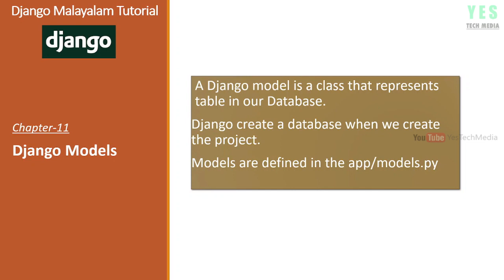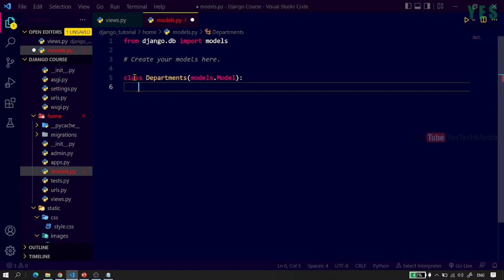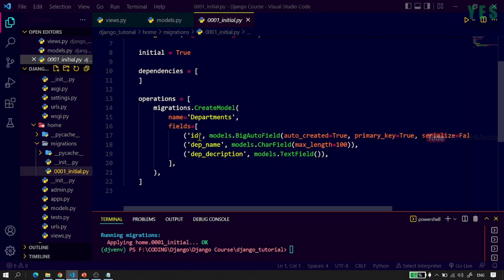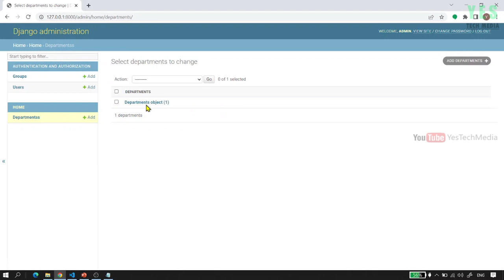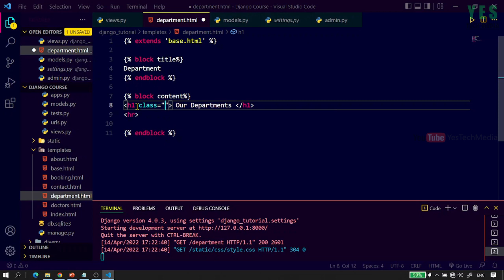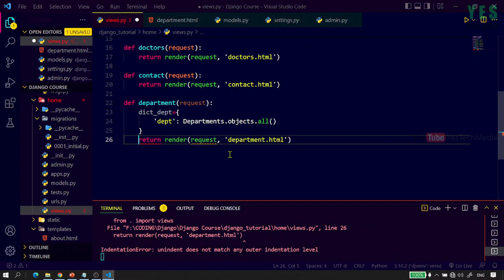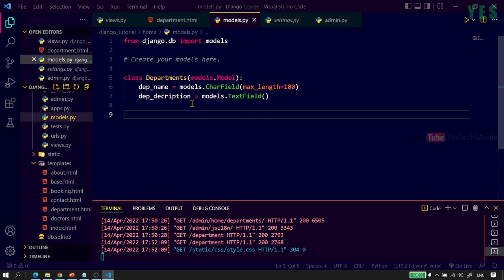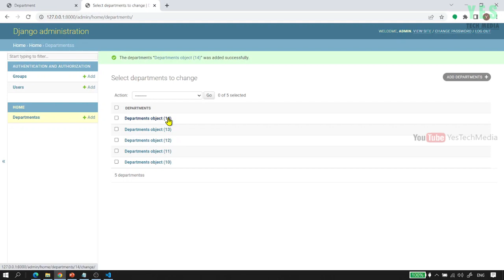Models(Part-1) - Django Python - Malayalam Tutorial - PART-11